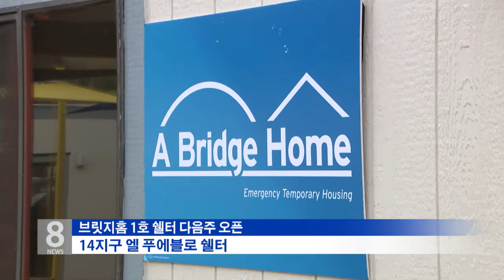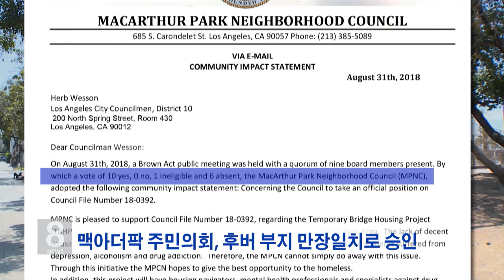09.05.18 KBS America News 첫 노숙자 임시 수용시설 개관 ‘안을 들여다 보니…’